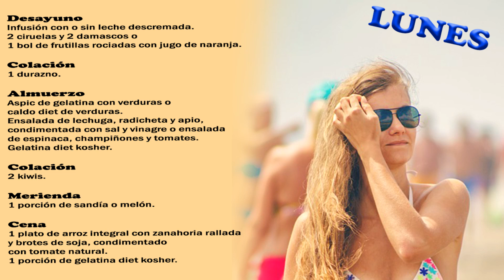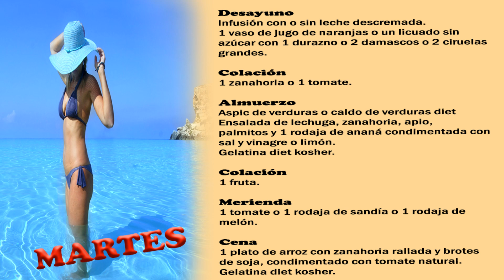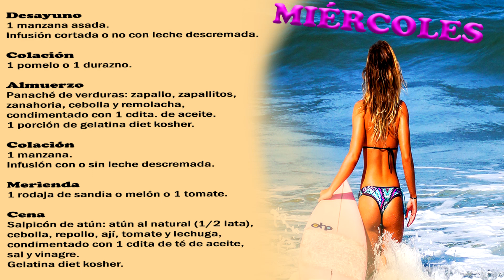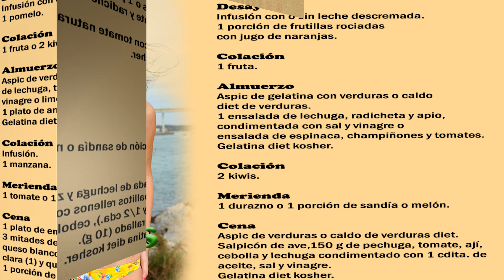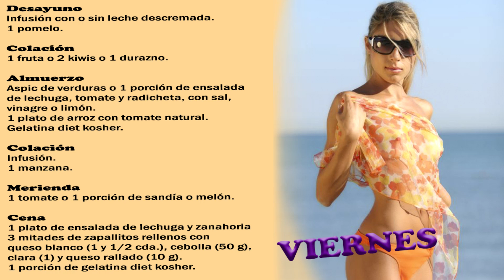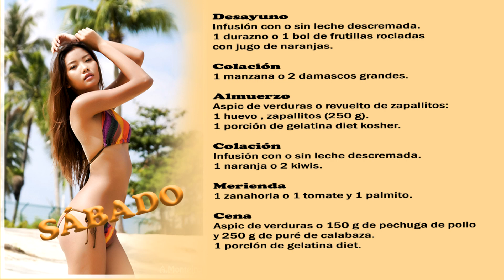Dieta kosher para bajar 3 kilos en 1 semana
Dieta vegetariana para adelgazar tres kilos en una semana

Adelgaza alrededor de 3 kilos en una semana con esta dieta kosher, comiendo frutas y verduras de estación... y pónte esa bikini que te quedó del verano pasado